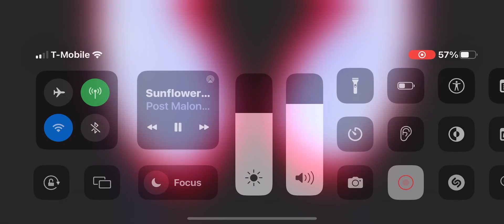Doggy works at fnaf 3